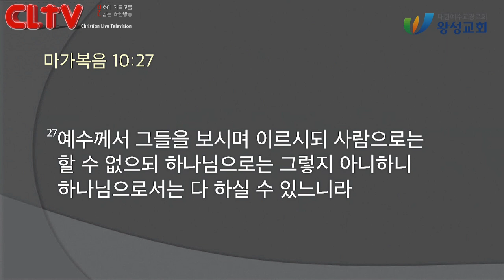CLTV 파워메시지ㅣ2021.5.16 주일설교ㅣ왕성교회(길요나 목사)ㅣ마가복음 (27회) '천국을 포기한 사람'